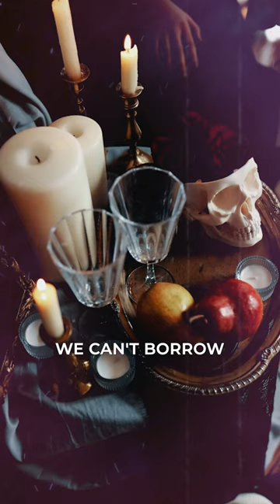WARNING: Don’t Be Deceived!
Don’t fall for this lie of the enemy.

Did you enjoy this? Watch my sermon “Why Demons HAVE TO Obey You” by clicking